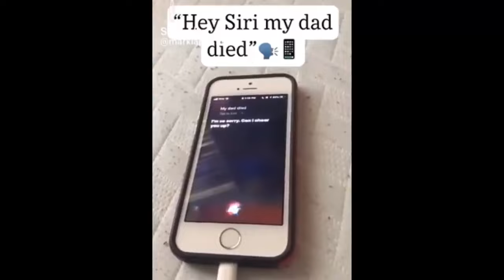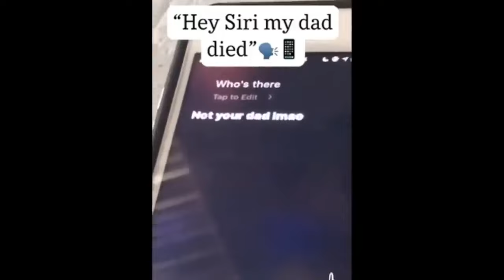Memes No. 34